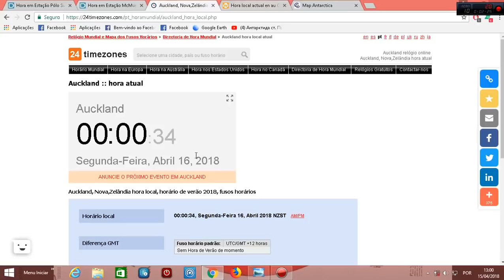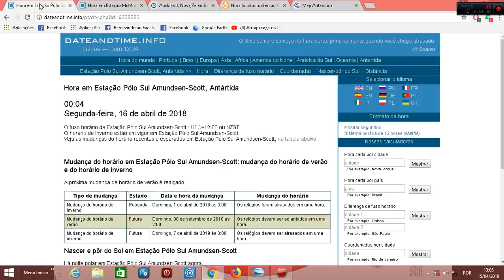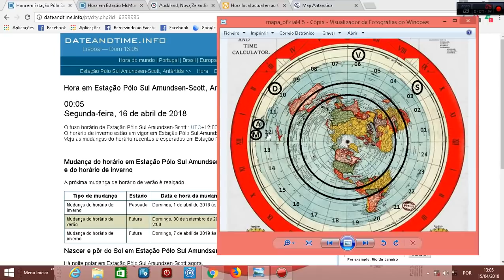CONFIRA! ESSE JOVEM TERRAPLANISTA CALOU O MUNDO CIENTÍFICO! O DOMO É O LIMITE!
✅Nosso Instagram!!
✅ Nosso Canal no Telegram!!